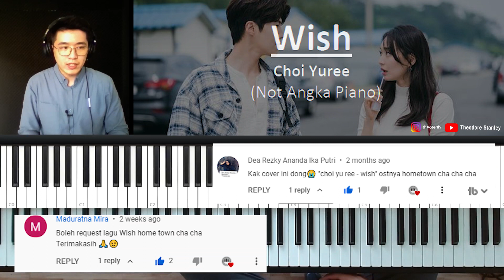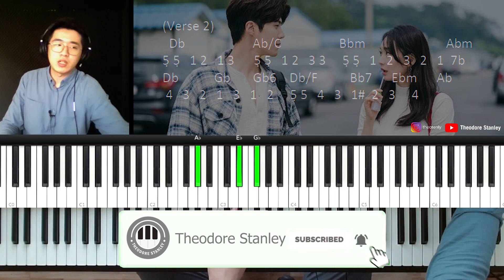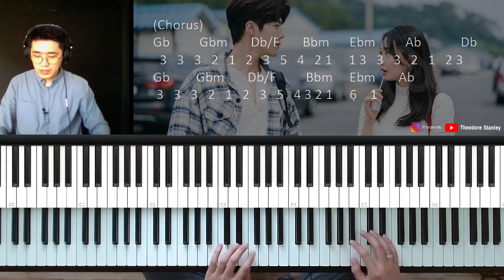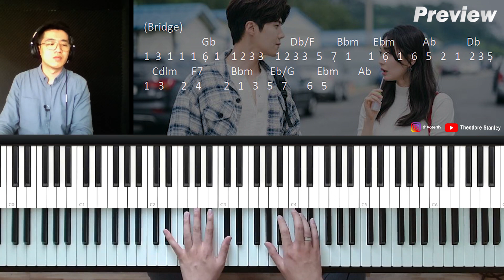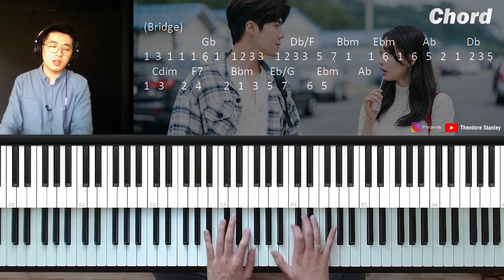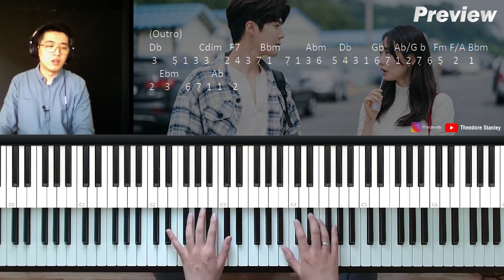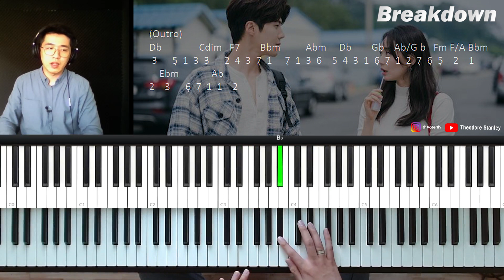Choi Yu Ree - Wish | Hometown Cha Cha Cha (Piano Tutorial + Not Angka)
Di video kali ini, kita akan bahas tutorial piano lagu Choi Yu Ree (최유리) - Wish (바람) Hometown Cha Cha Cha. Kita akan bahas chord, melodi dan voicing yang dipakai di lagunya.

Choi Yu Ree (최유리) - Wish (바람) Hometown Cha Cha Cha (갯마을 차차차) OST Part 4 Lyrics/가사 [Han|Rom|Eng]